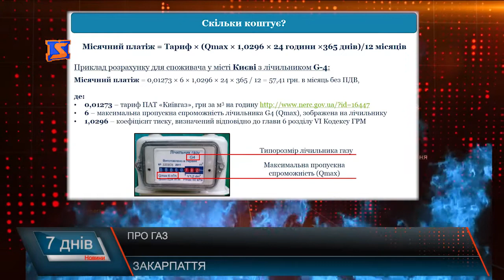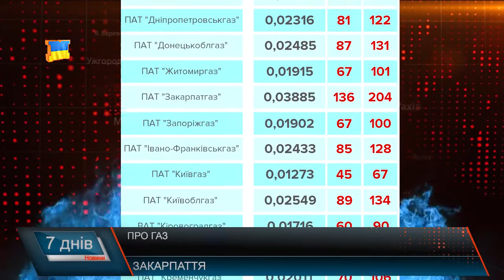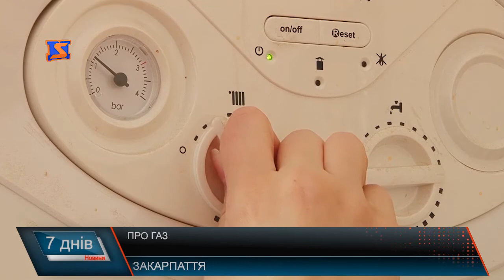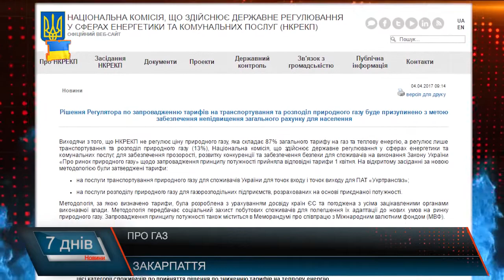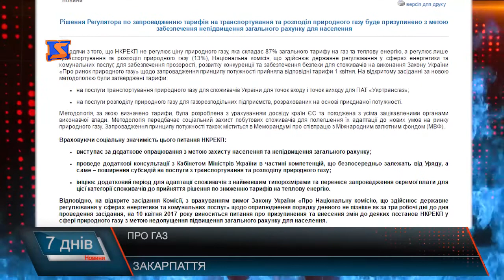Розділення платіжки за газ